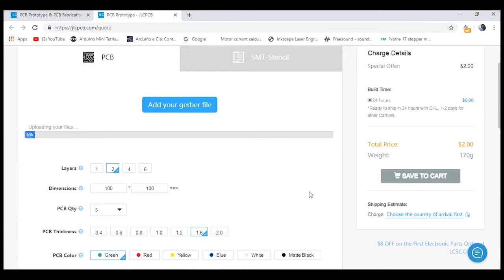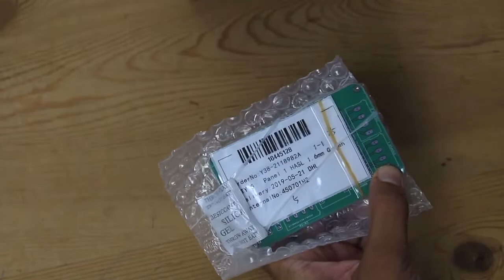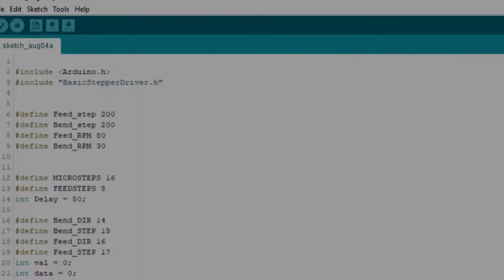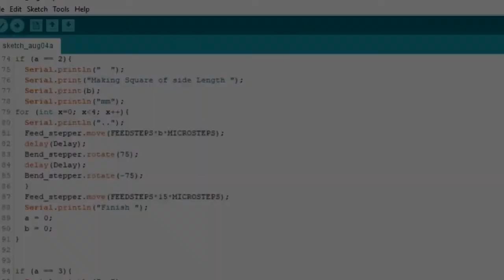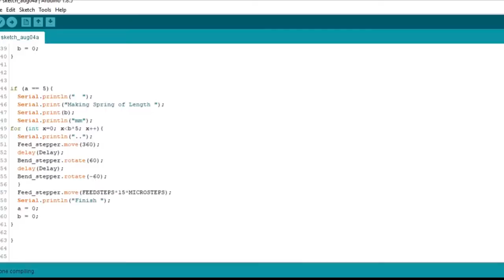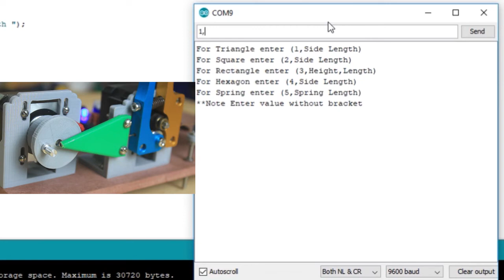2D wire bending machine based on arduino